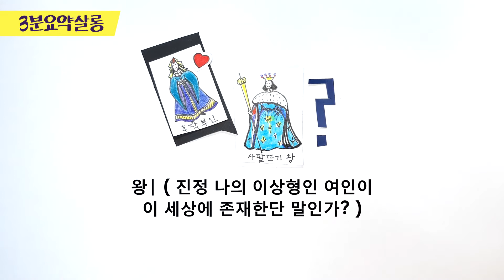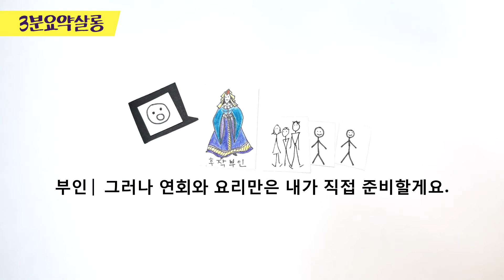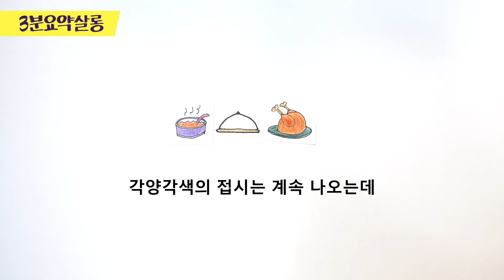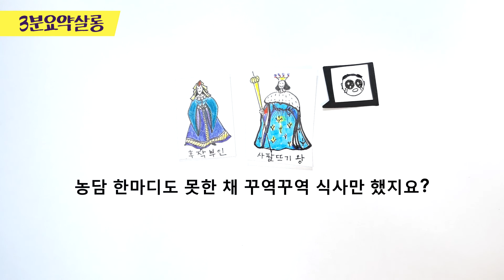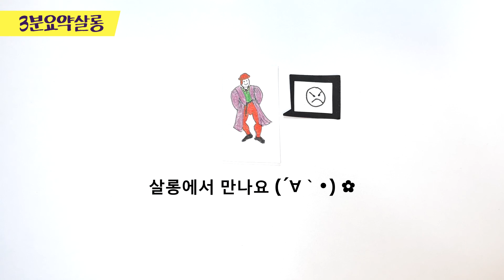[데카메론] 요약 | 기품있는 유부녀가 권력자의 흑심을 현명하게 차단한 방법 | Day 1, Story 5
'조반니 보카치오'의 『데카메론 Decameron』 중에서 『첫 번째 날: 5번째 이야기』를 요약합니다.